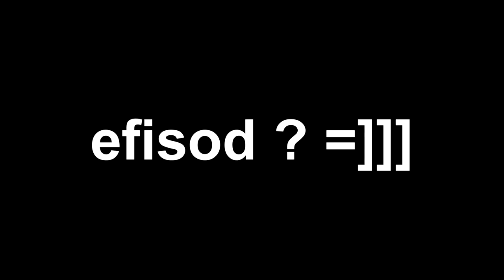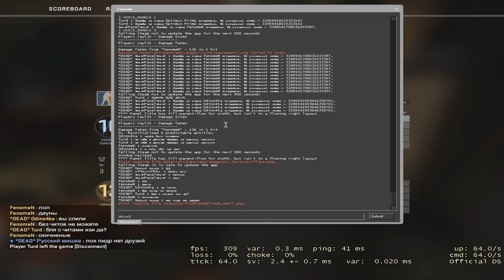Un meci de competitive plin de nervi - CS:GO Competitive